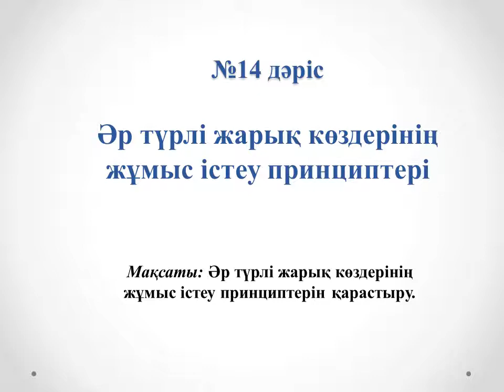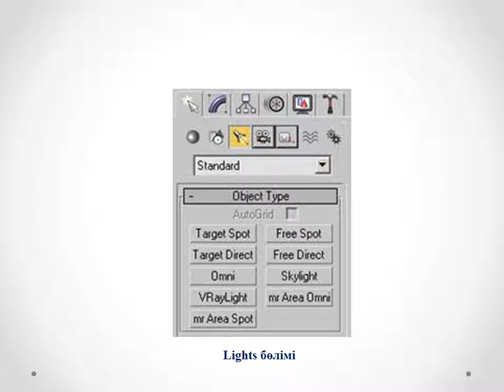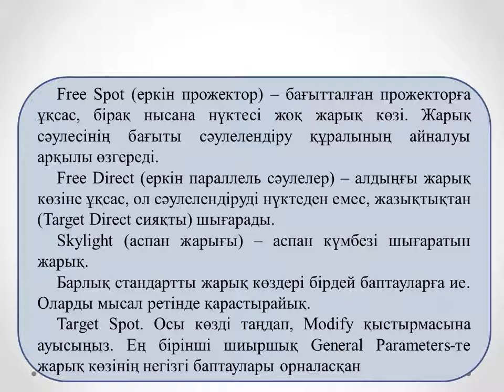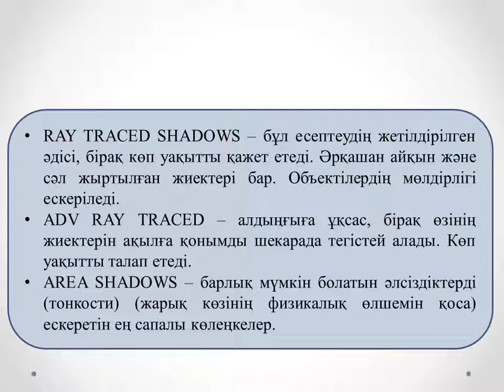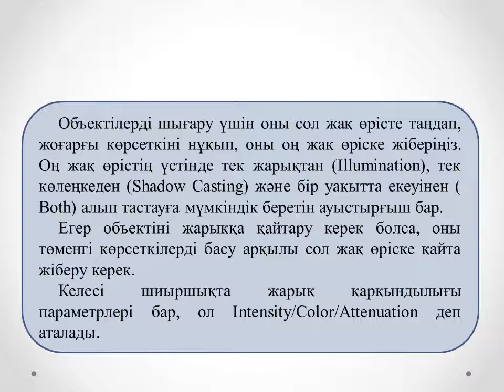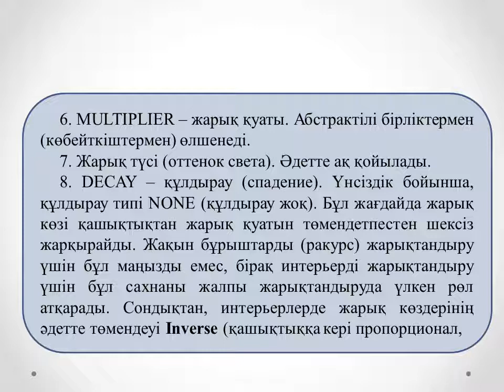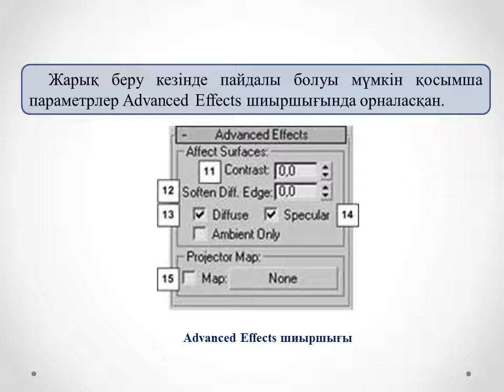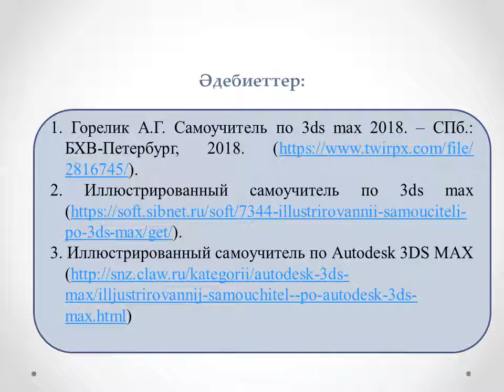Жахина Р.У. 3D модельдеу 3МКМКО. №14. Әр түрлі жарық көздерінің жұмыс істеу принциптері.